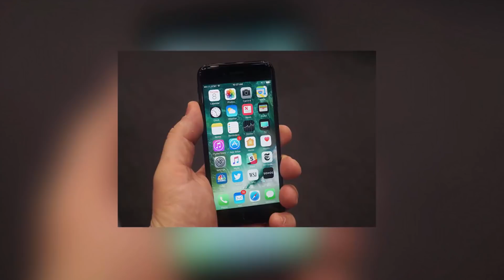Kuzey Korede Satın Alamayacağınız Şeyler!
Dünya'nın en izole ve paranoyak ülkelerinden biri olan Kuzay Kore'de yasaklar saymakla bitmiyor. Kuzey Kore'yi ziyaret
edenlerden duyulan yasaklar listesini sizlerle paylaşıyoruz. Video hakkında ki soru ve görüşlerinizi yorumlarda bizimle paylaşabilirsiniz. İyi seyirler :)

Video Özeti;

5- Her ne kadar Coca-Cola yasak olsa da Kuzey Kore'de yaşayan insanlar kolanın tadını biliyor. Kuzey Koreliler kola
benzeri içeceklere ulaşabilseler de orjinal Coca-Cola içmeleri yasak. Kuzey Kore'de, 'Cocoa aromalı tatlı gazlı içeçek'
etiketi adı altında kola benzeri içeçekler satılıyor. Bu içeceğin sonunda Özgürlük Adası'nda satılmasına izin verildiğinde
dükkanlarında Coca-Cola'nın bulunmadığı tek ülke Kuzey Kore idi. Elbette ideolojik nedenlerden ötürü.

4 - Kuzey Koreliler'in McDonald's ürünleri tüketmesi de yasak. Kaldı ki herhangi bir McDonald's mağzası bulunmadığından
bu eylemi gerçekleştirmek zaten imkansız. İnanamayacaksınız ama bazı Kuzey Kore elitleri  McDonald's ürünleri yiyebilmek
için Çin'e gidiyorlar! Kuzey Kore'de fast food zincirinin bulunmadığı bir gerçek. Ancak, geleneksel Kore yemekleri olan
sokak büfeleri gittikçe daha popüler hale geliyor.

3- Starbucks'tan daha emperyalist ne olabilir ki? Bu nedenle Starbucks'ın Kuzey Kore'de herhangi bir şubesi bulunmuyor.
Kuzey Kore'de onlarca kahve dükkanı var. Buraya kadar herşey normal. İşin ilginç yanı ise bu kahve dükkanları inanılmaz
derecede Starbuck'a benziyor. Ve bu Starbucks benzeri kahve dükkanlarındaki kahve çeşitleri Starbucks ürünlerinin birebir
kopyası.

2- Eğer kot alabilirseniz, giyebilirsiniz. Ancak kot siyah olmalı çünkü mavi kot yasaktır. Bununla birlikte, turist iseniz
kimseye bir şey söyleyemezsiniz. 15 yaş ortalamasına sahip Kuzey Koreli gençler sokaklarda devriye gezerek Batılı moda
özentilerini tespit ediyor.

1- Kotun, Coco-Cola'nın, Starbucks'ın ve hatta saç boyasının 'kapitalizmin zehri' olmasına rağmen iphone Kuzey Kore'de
yasak değil. Yine de Apple Kuzey Kore'de satış yapmayı reddediyor. Kuzey Kore lideri Kim Jong-un'un geniş bir Apple ürünleri
koleksiyonu olduğu söyleniyor. Apple 'ın ürünlerine birebir benzeyen akıllı telefon tasarlatsa da App store'u taklit
edemediği için bu iphone görünümlü telefonların içi muhtemelen boş.

Teşekkürler.